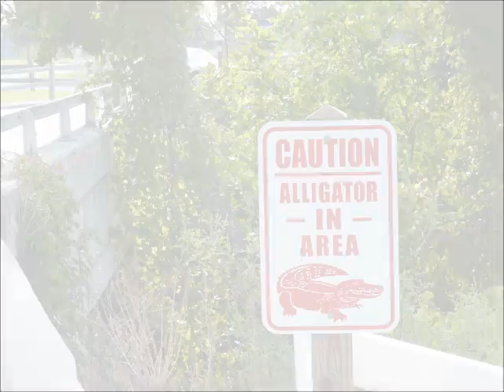Doctor Zen and the Amazon Crayfish Civilization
Doctor Zen Faulkes is participating in the SciFund Challenge, asking for your help to fund research into the origins of a mysterious invasive crayfish!